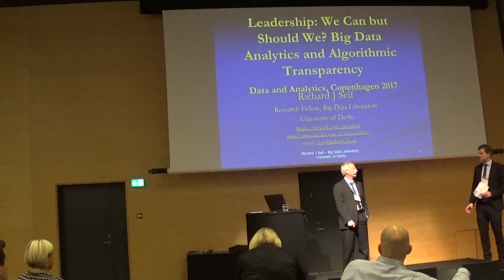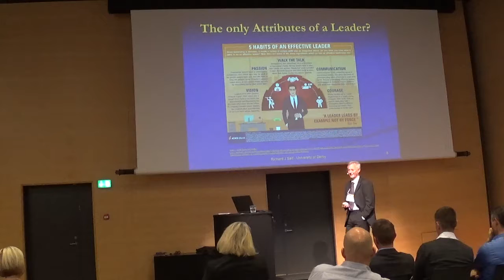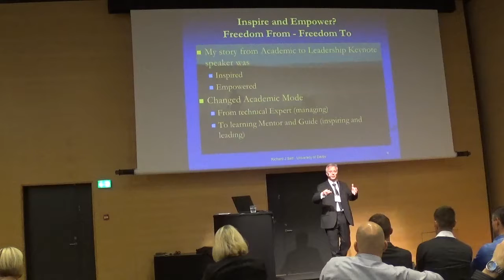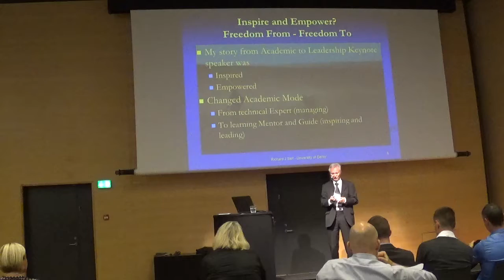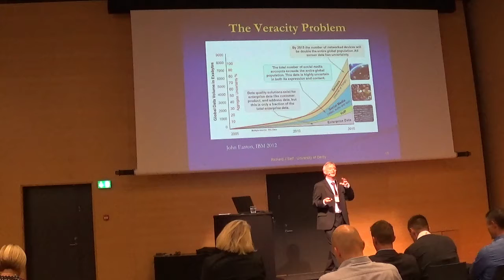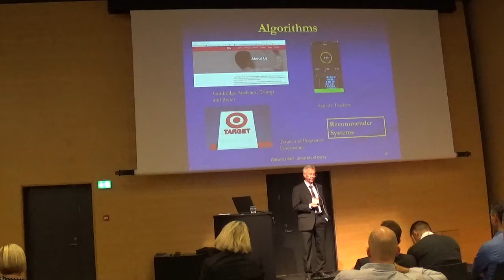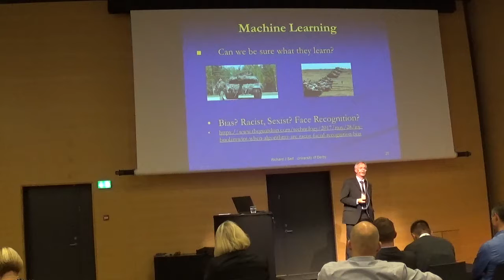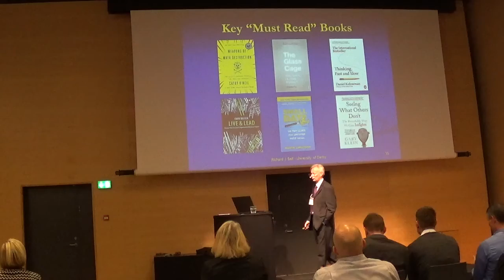Leadership: We Can but Should We? Analytics and Algorithmic Transparency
This Leadership Development session at the Copenhagen Management Events Business Analytics conference,  entitled "We Can but Should We?" explores the Leadership attributes needed to ensure our organisations are successful in the use of Big Data Analytics under the EU GDPR.

Key issues explored involve critical aspects of both our data and our advanced algorithms.

Our  data suffers from the veracity problem that some 80% of the data is of uncertain veracity, much of our data is erroneous to some degree or other. From a Governance perspective organisations need to characterise the nature of the errors and the impact of these errors on the types of use we want to make with the analyses of the data, what decisions we will be making. Organisations need to determine the risks to the business and other stakeholders of decision making on inaccurate and biased data.

Many of our algorithms are, as the GDPR states, are of considerable opaqueness. Humans have problems of explaining